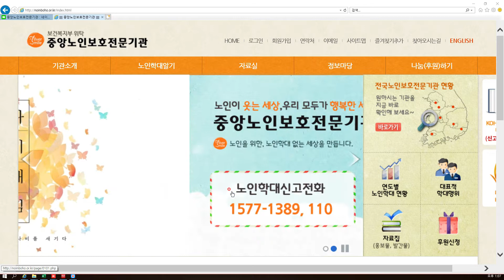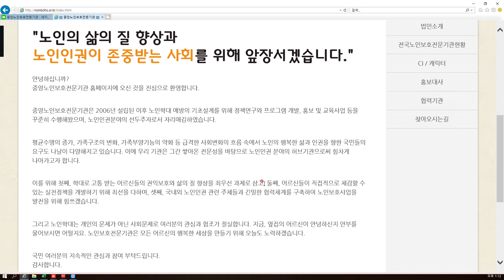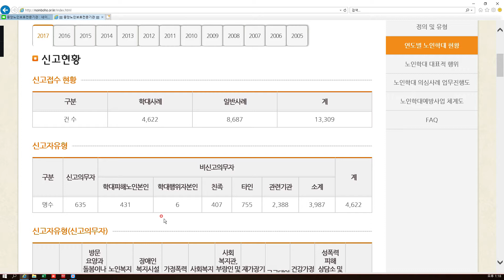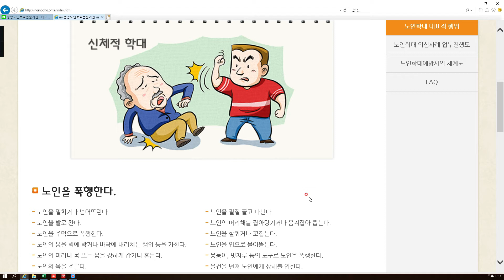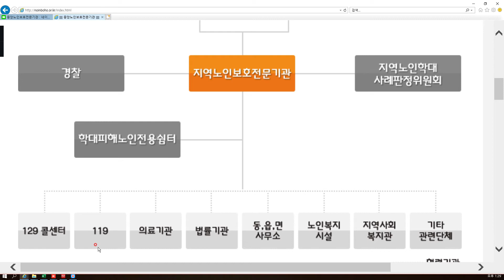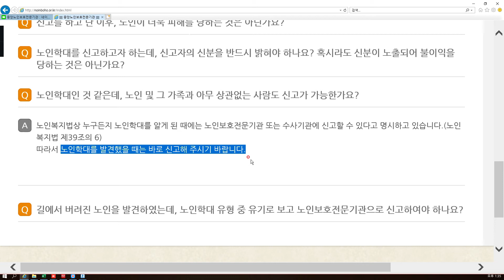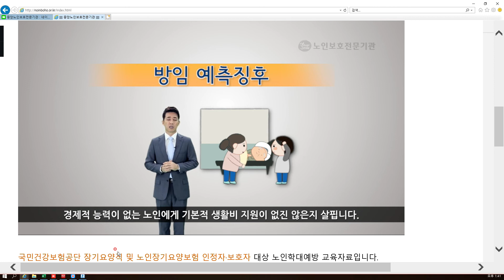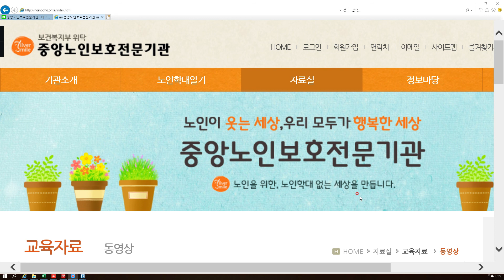노인학대 예방 및 대응지침 교육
교육계획 파일 등 시설 운영지원 문의, 케어스토리 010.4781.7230